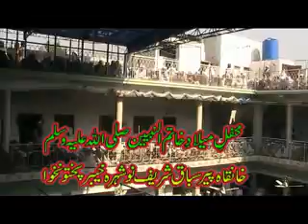UMARHAYAT SADIQHAYAT DURANI NAAT MEHFIL MEELAD KHATAM UNNABIYEEN S,A,W 2020 KHANQAH PIRSABAQ SHARIF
UMARHAYAT SADIQHAYAT DURANI NAAT MEHFIL MEELAD E KHATAM UNNABIYEEN S,A,W 2020 KHANQAH PIRSABAQ SHARIF